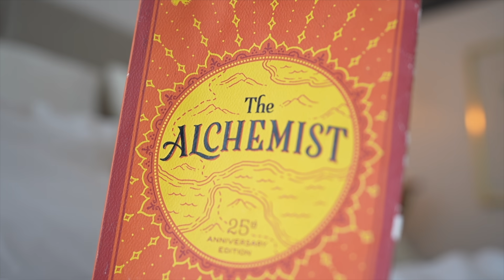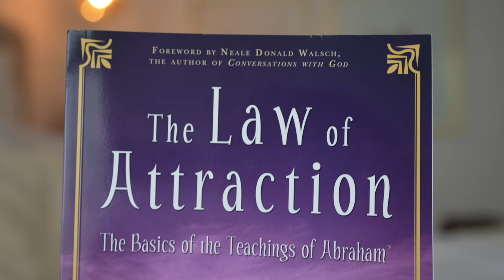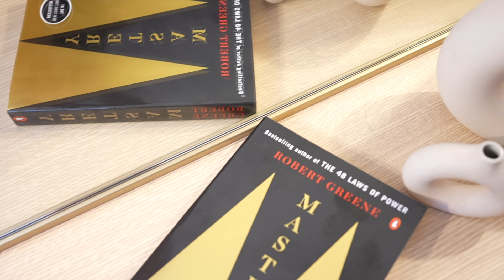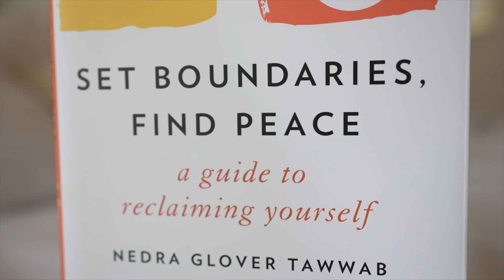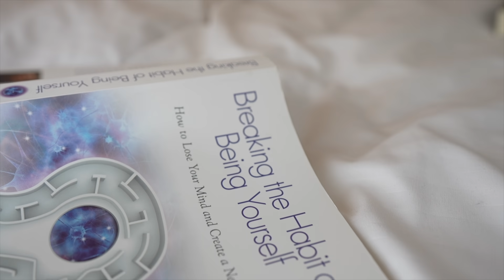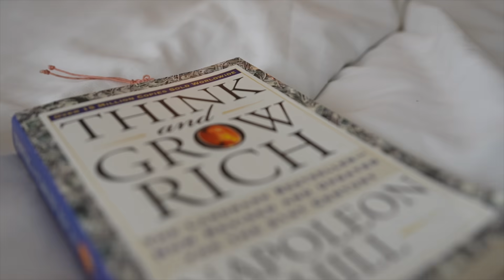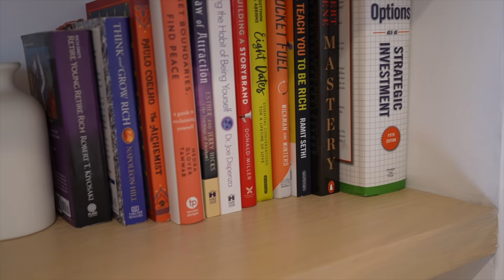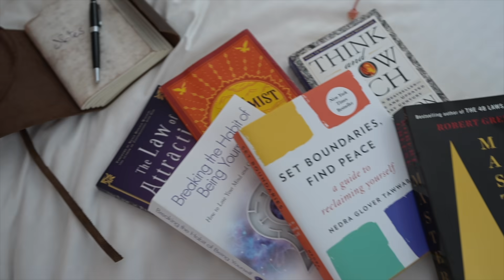These books changed my life.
I don't even wanna know where I'd be in life without the help of the books I've read along the way. Here are the ones that made an especially big impact on my life, in ALL areas (finances, self-esteem, career, relationships!).

TIMESTAMPS
00:00:40 - The Alchemist
00:02:50 - Mastery
00:07:00 - Set Boundaries, Find Peace
00:09:11 - Breaking the Habit of Being Yourself
00:11:40 - Think & Grow Rich
00:14:55 - The Cashflow Quadrant

Mastery - Robert Greene

Set Boundaries, Find Peace - Nedra Glover Tawwab

Breaking the Habit of Being Yourself - Joe Dispenza

Think & Grow Rich - Napoleon Hill

The Cashflow Quadrant - Robert Kiyosaki

High-Yield Savings Accounts (don't settle for 0% when you can get 3%+ on your savings)